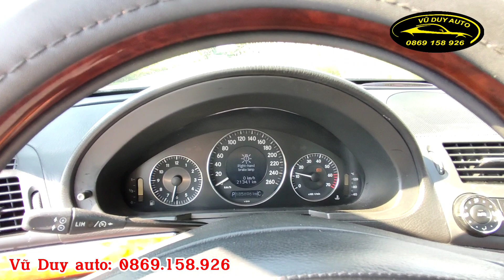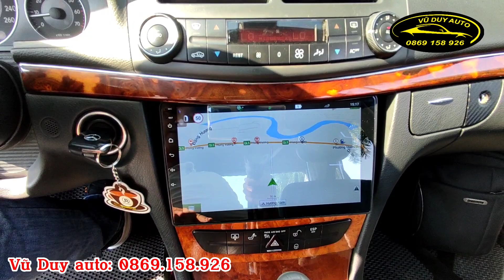Mercedes E240 xe cực ngon giá chỉ 198tr LH 0869.158.926